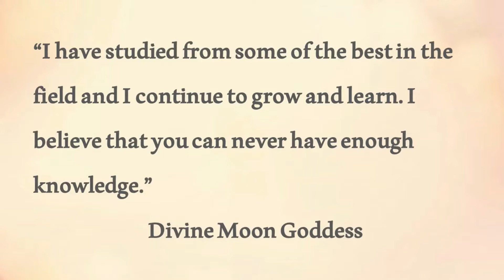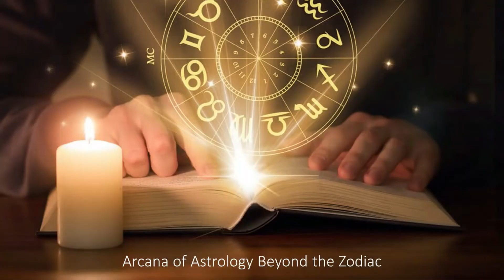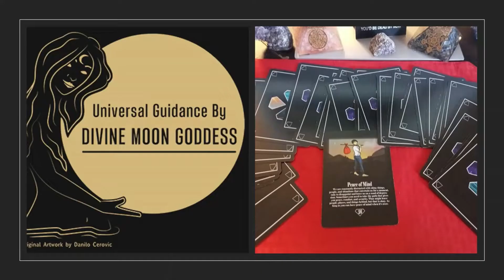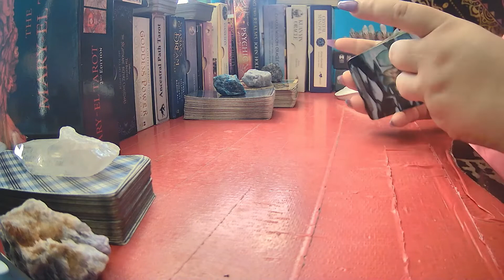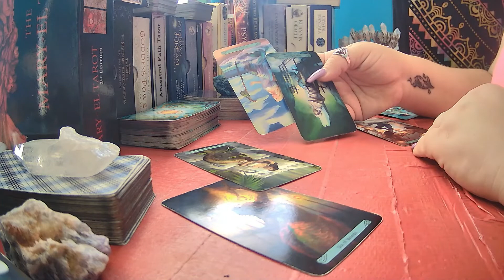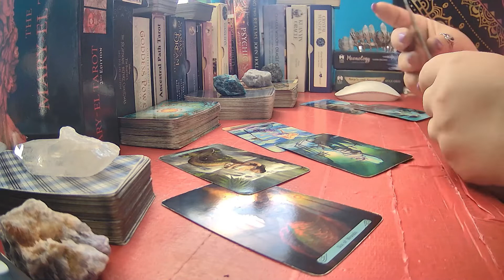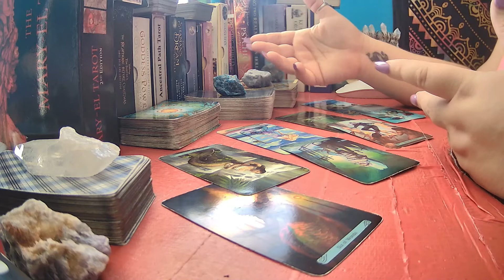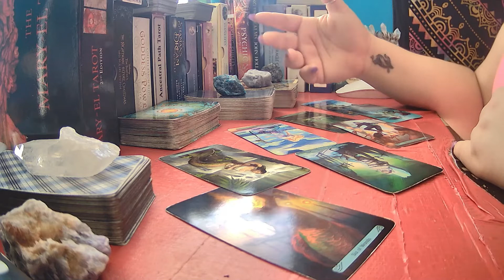November 2021♊️ Gemini🤯 Lurking around, but its go time!!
I am many things as a spiritualist but on this platform you get to see that I am an intuitive tarot/oracle reader who can sense and feel energy. Twin Flame/Past Life. I don’t sugar coat my readings and I will not make the reading better than it is for more views or business. Thank you for choosing me to be your guide.

My Wishlist for those who have asked- My Bday ids coming up (hint hint)

Things I teach & offer:
Psychic Tarot Academy - Prerecorded version only
Mediumship & Spiritual Development - Prerecorded version only
Master Your Shadow Course -  Prerecorded version only
Moon Goddess club- every full & new moon - go to website to book